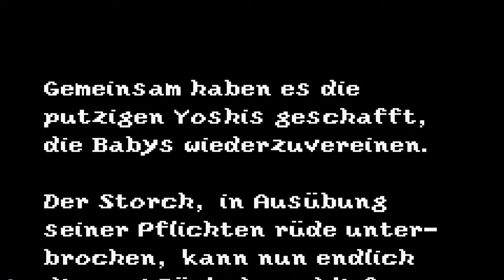Lets Play Super Mario Advance 3 Teil 15